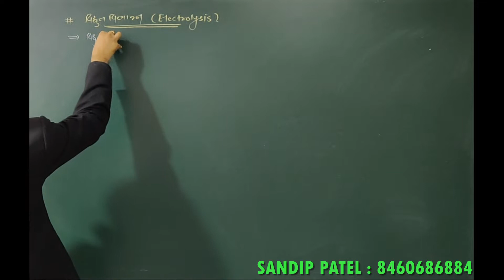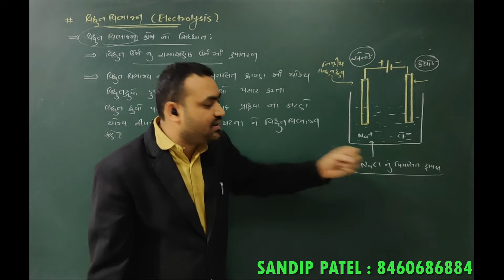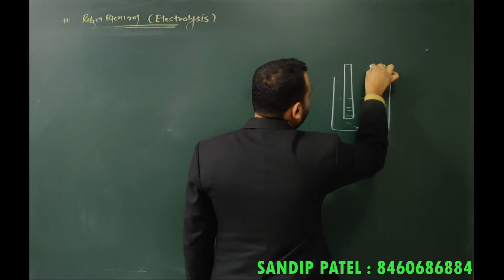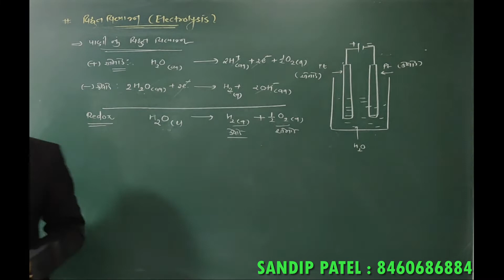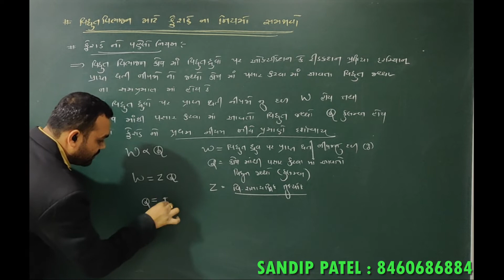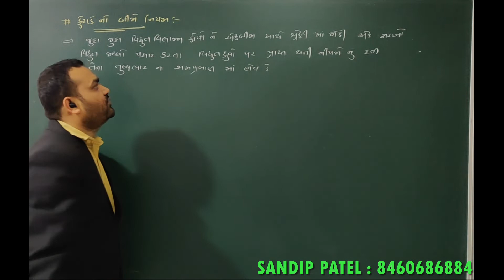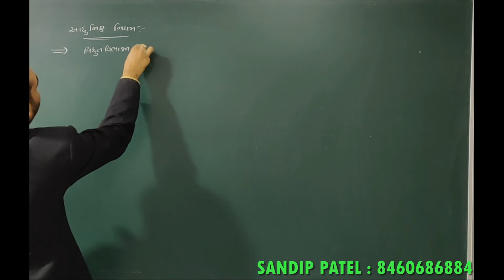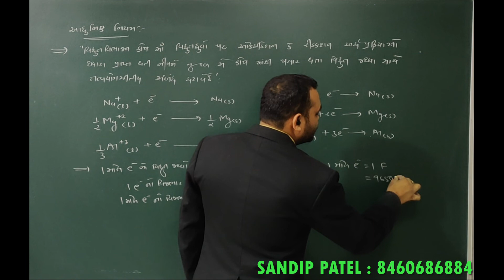ELECTROCHEMISTRY LECTURE - 11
Faraday's Law